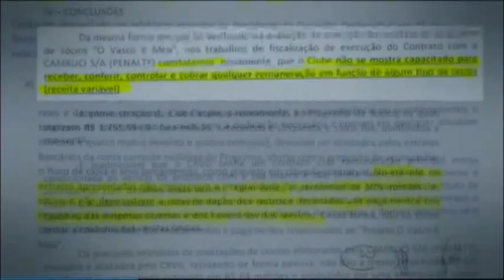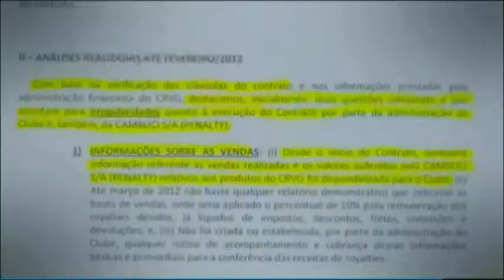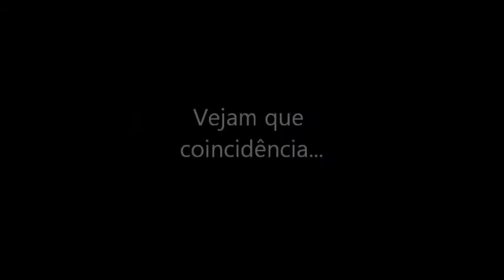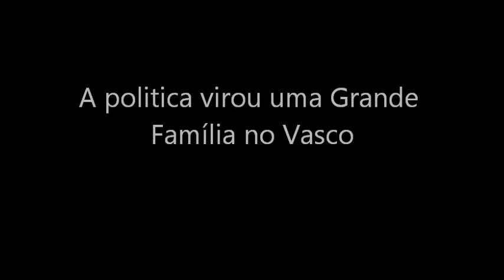As facetas da Administracão Dinamite!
A politica do clube está de mal a pior, percebe-se com exatidão que cada um só se preocupa com os seus problemas e somente em determinadas situacões, mas nunca com o Vasco. Após meses sendo avisado pacientemente sobre os equívocos  o ex-vice-presidente de Financas foi a tribuna defender que existia somente um problema de cento e poucos mil reais (na visão dele) muito pequeno em relacão ao valor das receitas. Depois, justificando a sua saída, citou como fatores mais dois pontos graves que constavam do relatório do Conselho Fiscal.

Sobre uma propaganda de campanha falando sobre as benesses que condenava, esqueceu-se que o presidente do clube faz o mesmo e ele posteriormente viria a fazer também.

Não dá para defender o indefensável!